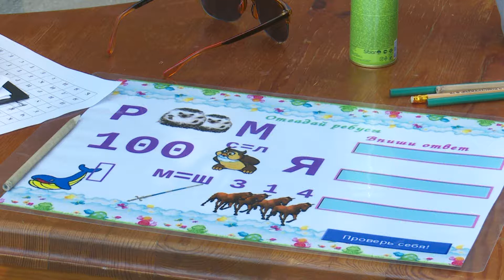10 минут на профосмотр, или Серьёзная игра в завод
Сыграть в игру с воспитанниками "Тируса" решили лидеры молодёжной организации ВСМПО. И в минувшую пятницу отправились в загородный лагерь. В рамках профориентационного мероприятия подростки прошли тестирование на профпригодность, работали с «горячим металлом» и играли роль начальников цехов.